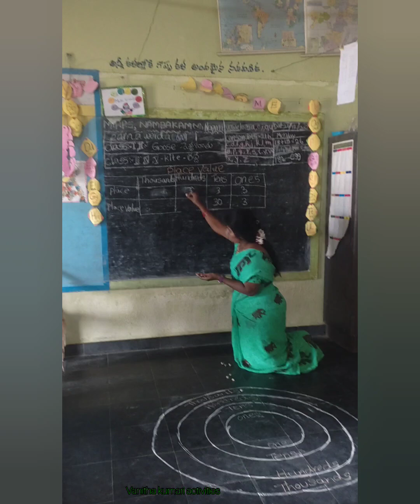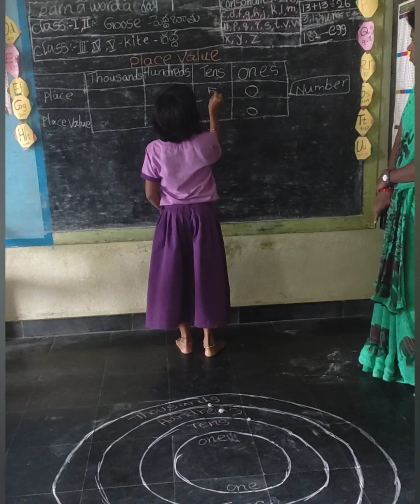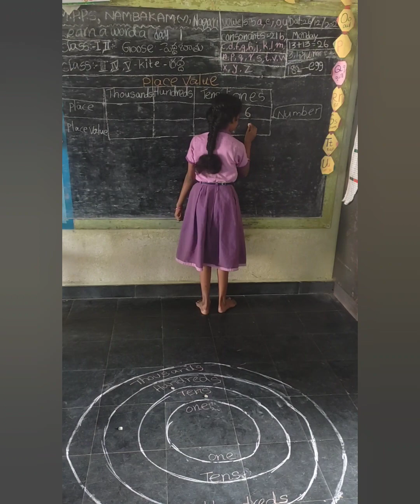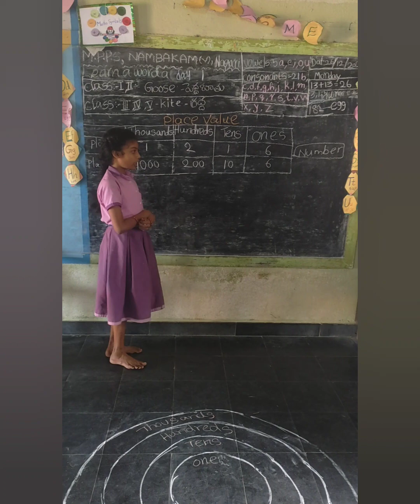Numbers place value activity